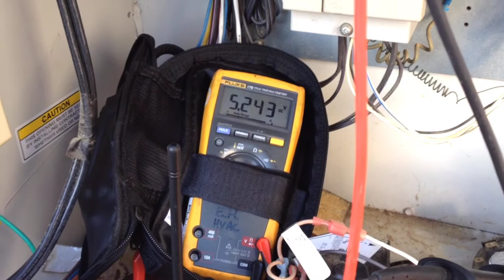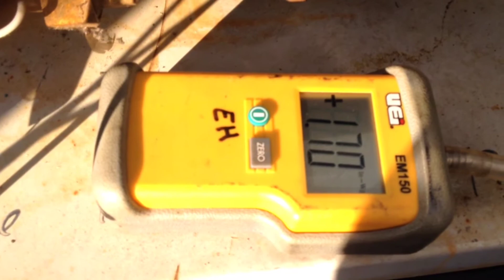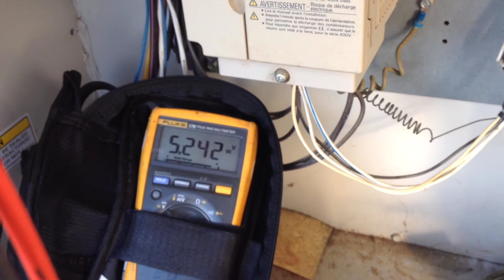HVAC (Commercial) 4-20Mv Maxitrol gas valve.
Trane RTU, Heating Service.

This clip shows the operation of the Maxitrol modulating gas valve, as the Mv signal decreases the valve opens (press. Increase)(null)